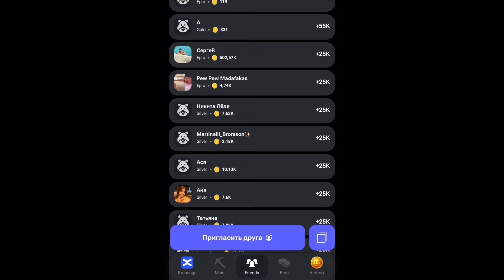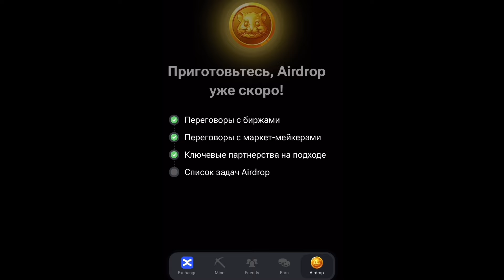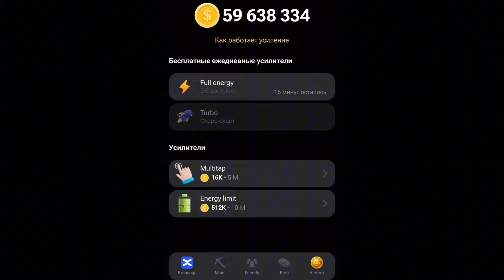Что случилось с рефералами в HAMSTER KOMBAT и когда починят рефки